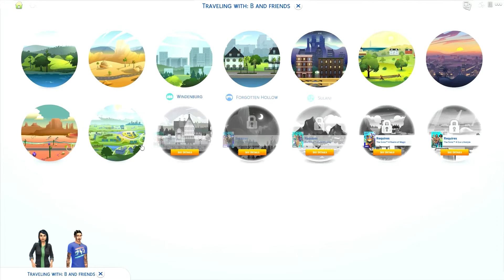Let's Play Sims 4 Part 3 Manifesting